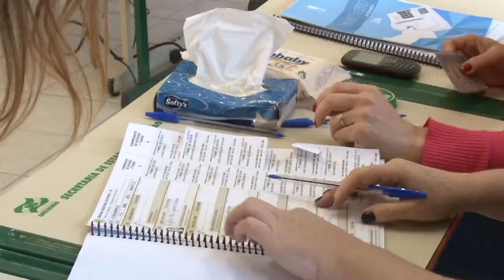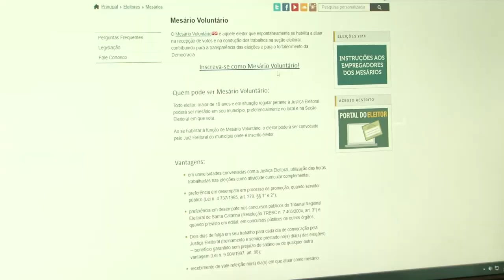Eleitores podem se cadastrar como mesário voluntário no Portal do Eleitor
O eleitor que tem interesse em ser mesário nas próximas eleições já pode se cadastrar no Portal do Eleitor. A convocação acontecerá de 6 de julho até 8 de agosto, mas quem quiser se inscrever voluntariamente pode fazê-lo a qualquer momento até o dia do pleito.